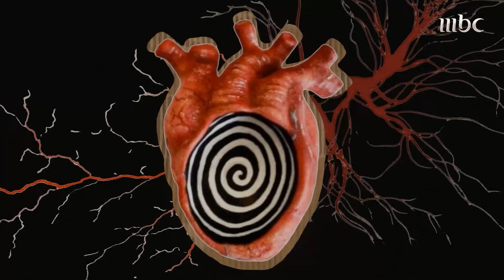قانون نيوتن الثالث | لماذا تفشل في المواظبة على الرياضة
برنامج تقوم فلسفته على مفهوم النهج العكسي حيث يحاول في كل حلقة فهم الجوانب السلبية للمواضيع بشكل جيد في سبيل التقدم والتحسين والإسهام في تجنب الأخطاء مستقبلا.
يعرض حصريا على شاهد *مجاناً في الشرق الأوسط وشمال أفريقيا